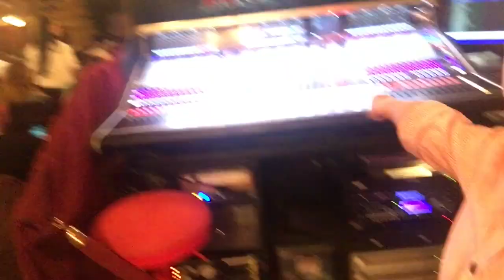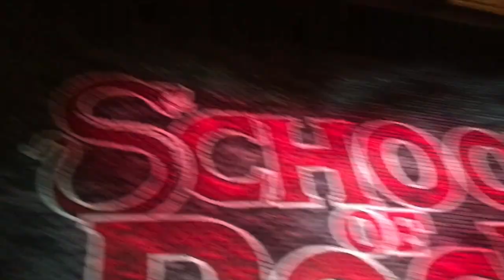Going to School of Rock! | Giant TeddyBear! OMG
This video is about Going to School of Rock! | Giant TeddyBear! OMG